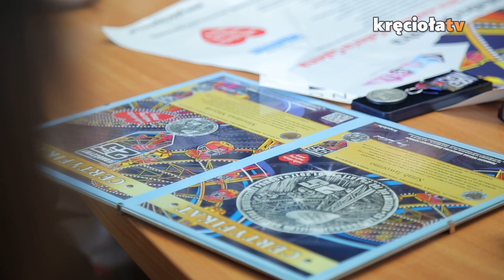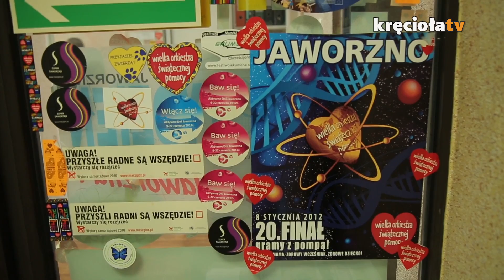Jurek o Opolu i spotkanie ze sztabem z Jaworzna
Jurek zaczyna od sytuacji w Opolu i przypomina, że na Przystanek Woodstock zaprosił Marylę Rodowicz - tekst zaproszenia przeczytacie na jego FACEBOOKU.

Dziś wieczorem kolejna audycja Zaraz Będzie Ciemno - na antenie Antyradia usłyszycie bardzo dużo archiwalnych kawałków z pierwszych koncertów, które organizował. Mowa o styczniu roku 1989 i Letniej Zadymie w Środku Zimy!

W tym tygodniu, na Kręcioła.Tv, w całości przypomnimy spotkanie z Tomaszem Michniewiczem i koncert Sweet Noise z Woodstock 2002.

W blogu będzie też relacja z odwiedzin sztabu w Jaworznie - sporo się działo - zobaczcie sami!